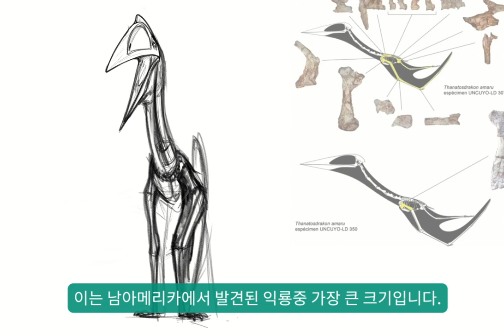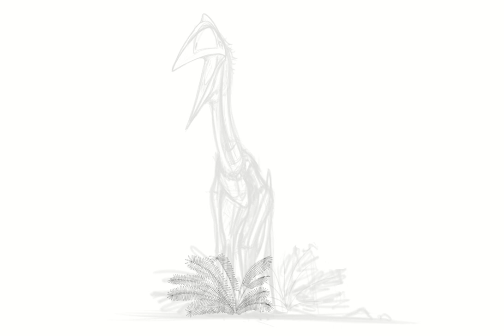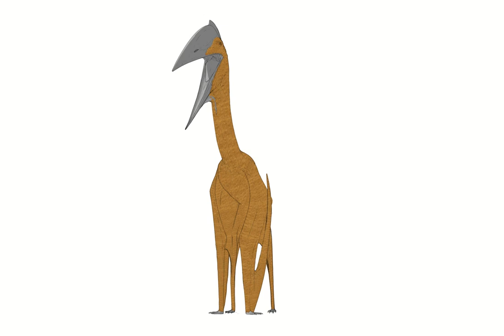2022 익룡 타나토스드라콘 스피드 페인팅 New Pterosaur Thanatosdrakon amaru speed painting (paleoart)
2022년 새로 발표된 익룡인 타나토스드라콘을 그려보았습니다.
*클립스튜디오 사용합니다.